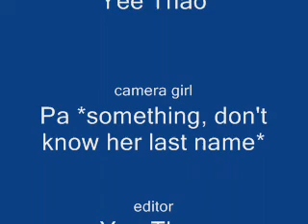obesity in america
it was a school project!